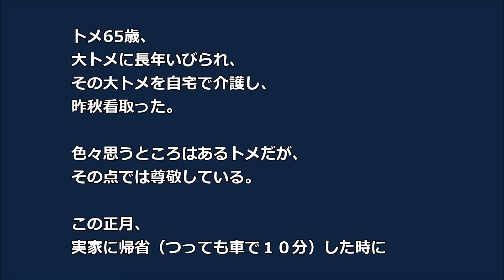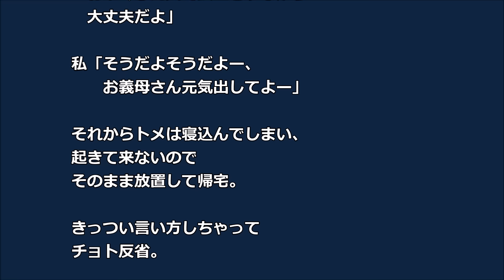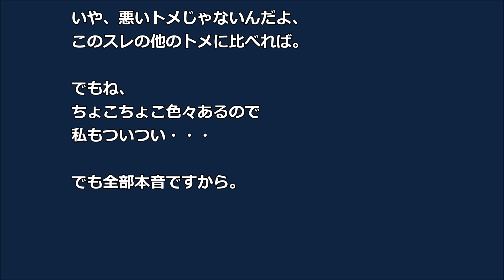大トメ送ったトメ 「私の介護は 嫁子よろしく」 直球に私も本音がｗｗ